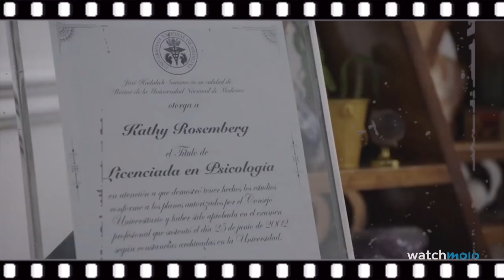Sonic más taquillera, Carnage y Batman primer imagen, nueva de Spiderman, Skeletor y más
Las mejores noticias de cine y series están aquí.